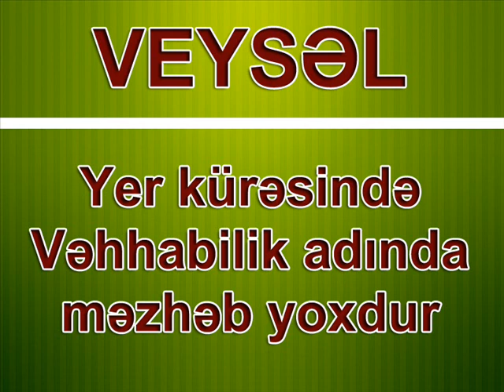Veysəl Orucov - Vəhhabilik adında məzhəb yoxdur